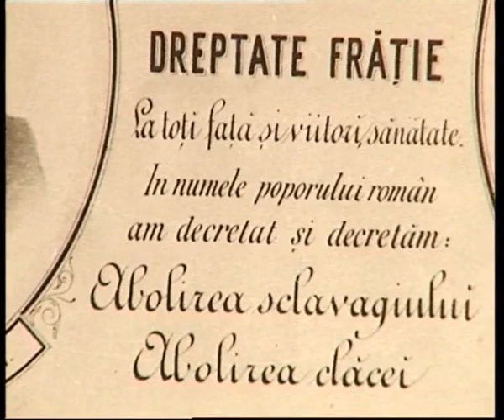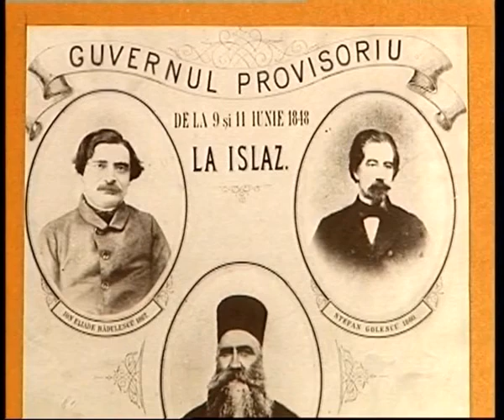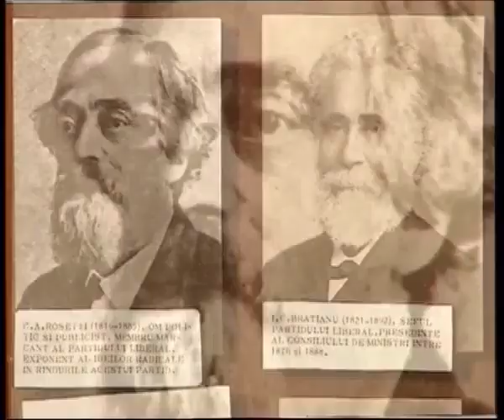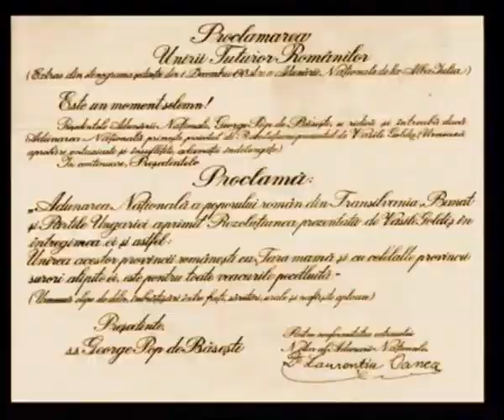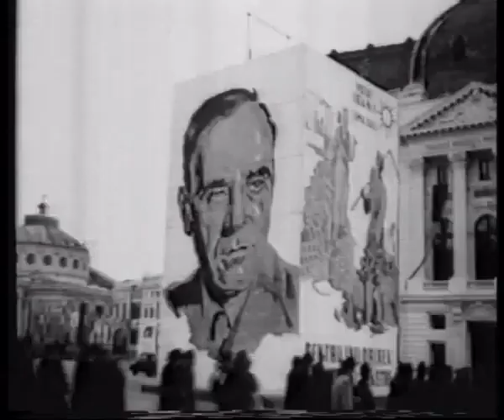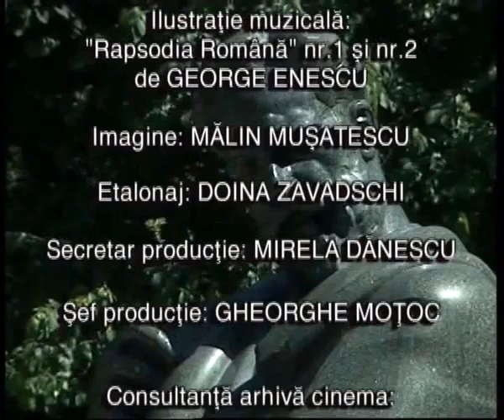Film Documentar Istoria PNL Noaptea Prohodul Domnului (3)